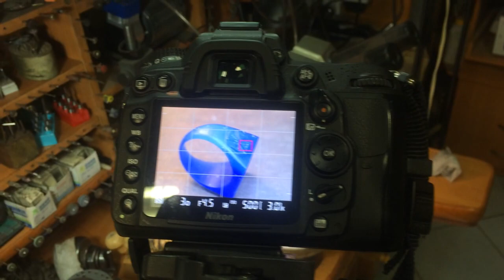Обзорная экскурсия по ювелирной мастерской.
Экскурсия по ювелирной мастерской.
В группе ВК периодически выкладываю фото процесса с моими комментариями.